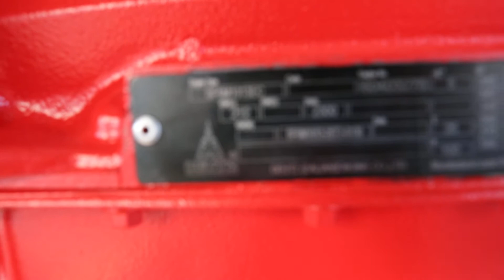Dalian Deutz BF6M1013 Engine Power Pack for Fire Fighting Application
The fist unit of Dalian Deutz BF6M1013 Engine Power Pack for Fire Fighting Application, EMAC international supplied this power pack for a overseas fire pump set OEM factory. Full ranges of Cummins & Deutz fire fighting power pack that fit to NFPA20 standard are available here in EMAC International Group.